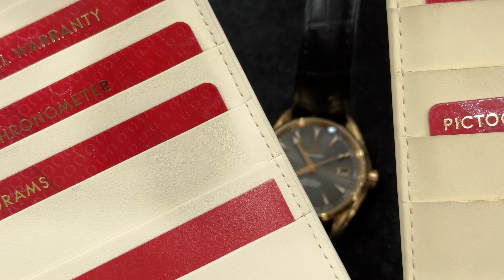[ 4 Siêu Phẩm Cập Bến Trong Đêm ] R0 LEX 0ME GA Vàng Đúc Siêu Lướt G.ía Cực Tốt ll KWATCH 0898888993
🏴 𝐓𝐫𝐮𝐲 𝐂𝐚̣̂𝐩 𝐰𝐞𝐩𝐬𝐢𝐭𝐞 𝐡𝐭𝐭𝐩𝐬://𝐤𝐰𝐚𝐭𝐜𝐡.𝐜𝐨𝐦.𝐯𝐧/
🏠 𝐂𝐬𝟏: 𝐓𝟒 𝐓𝐡𝐚̆𝐧𝐠 𝐋𝐨𝐧𝐠 𝐕𝐢𝐜𝐭𝐨𝐫𝐲 - 𝐀𝐧 𝐊𝐡𝐚́𝐧𝐡 - 𝐇𝐨𝐚̀𝐢 Đ𝐮̛́𝐜 - 𝐇𝐚̀ 𝐍𝐨̣̂𝐢
🏠 𝐂𝐬𝟐: 𝟒𝟑𝐀 - 𝐌𝐞̂̃ 𝐓𝐫𝐢̀ - 𝐍𝐚𝐦 𝐓𝐮̛̀ 𝐋𝐢𝐞̂𝐦 - 𝐇𝐚̀ 𝐍𝐨̣̂𝐢
🏠 𝐂𝐒𝟑: 𝟏𝟒𝐀 - 𝐏𝐡𝐚𝐧 𝐕𝐚̆𝐧 𝐓𝐫𝐢̣ - 𝐏𝐡𝐮̛𝐨̛̀𝐧𝐠 𝟕 - 𝐆𝐨̀ 𝐕𝐚̂́𝐩 - 𝐇𝐂𝐌
⌚ 𝐊𝐖𝐀𝐓𝐂𝐇 - 𝐌𝐮𝐚 𝐁𝐚́𝐧, 𝐓𝐫𝐚𝐨 Đ𝐨̂̉𝐢 Đ𝐨̂̀𝐧𝐠 𝐇𝐨̂̀ 𝐂𝐡𝐢́𝐧𝐡 𝐇𝐚̃𝐧𝐠